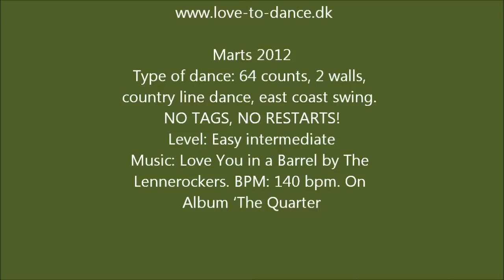Love You in a Barrel, by Niels Poulsen, March 2012. Demo + walk-through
64 counts, Easy intermediate, 2 walls, country line dance, east coast swing. NO TAGS, NO RESTARTS!